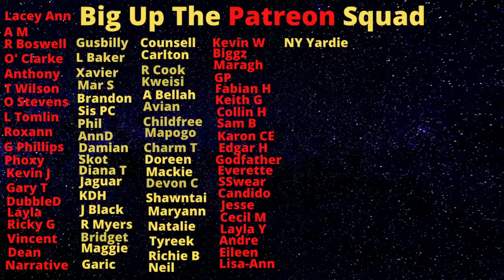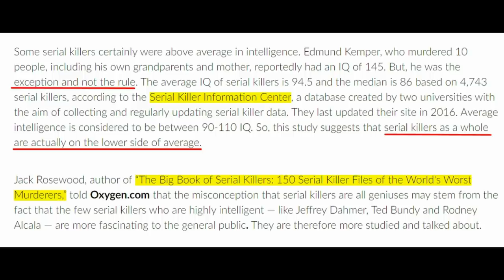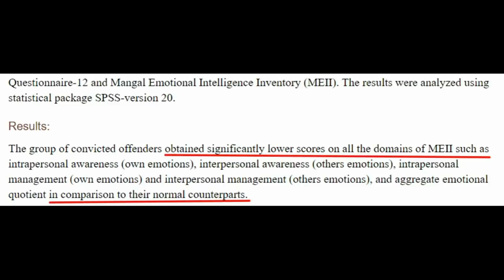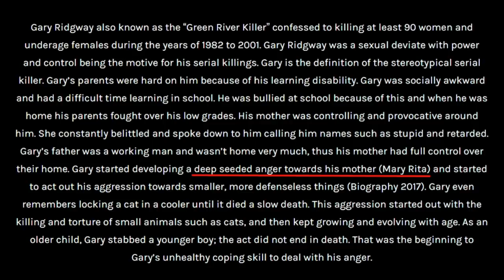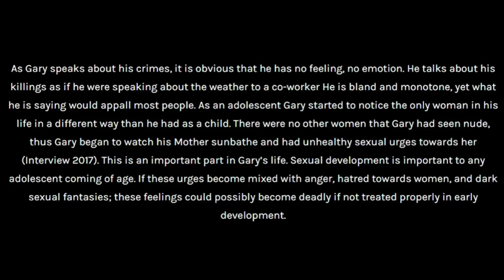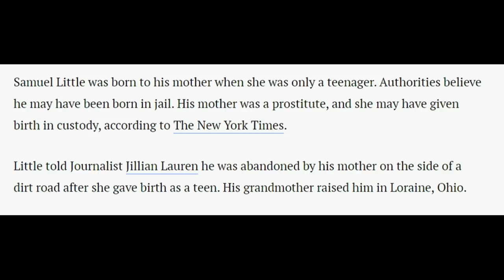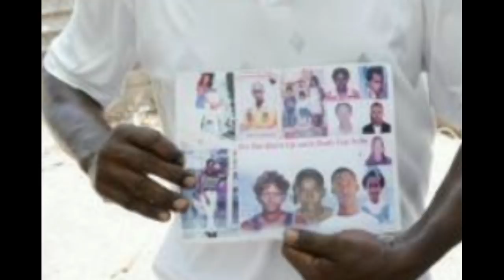Kiddon Johnson Was The Serial KlLLER Who Enjoyed SH00TING Women After His Mother DlED